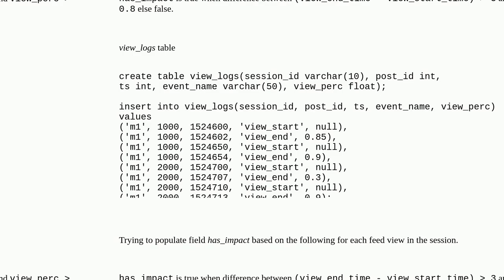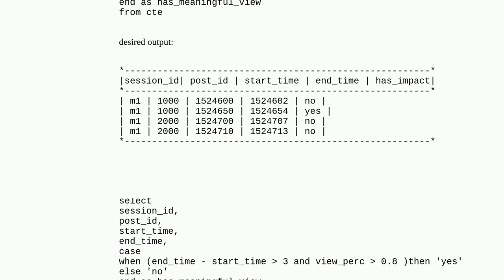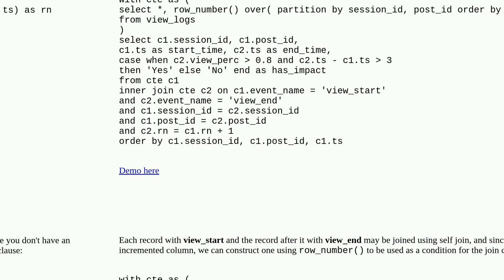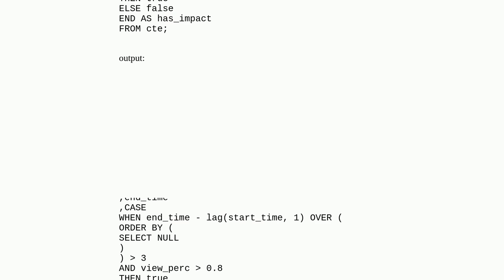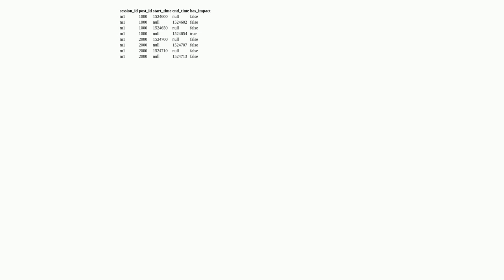Calculate field has_impact based on start and end time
A special thanks goes out to the community

  sql postgresql